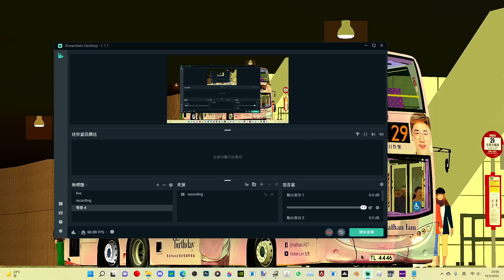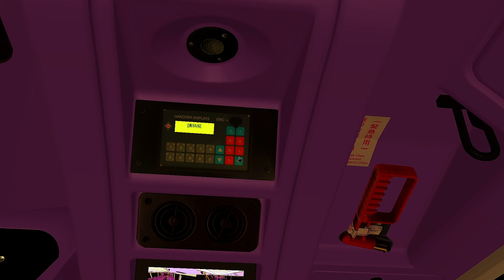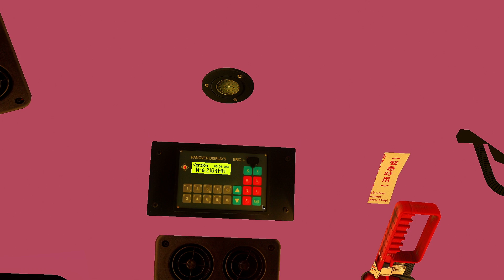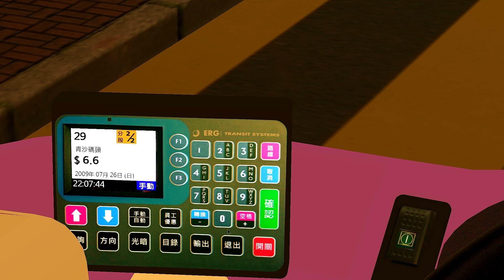觀眾要求 Omsi2 29 雲景山一青沙碼頭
addon by hn
MmcProduct
Corr Things
1.門速
2.EPAY
3.greensafty
4.greenroad

本影片不會表達個人立場,針對某車

本影片版權歸屬於George Ng,未經本人同意抄襲或者其他使用本影片,違規者必究

HKOMSIchannel